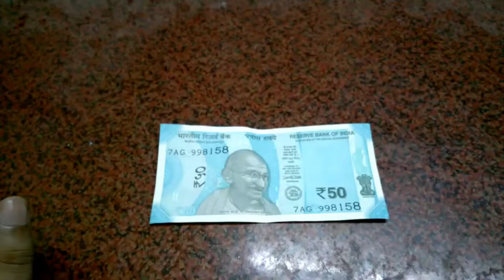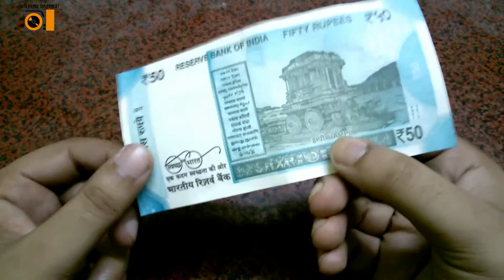50 rupees new Indian note | A view of 50 rupees new note India | 50 rupees new note issued by RBI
50 rupees new indian note | A view of 50 rupees new note India | 50 rupees new note issued by RBI: FACTS

This video is about the new 50 rupees Indian Note issued by RBI recently. The video shows how the new 50 rupees note looks like & what are the logos installed in the new 50 rupees Indian Note.

50 rupees new indian note | A view of 50 rupees new note India | 50 rupees new note issued by RBI

The Indian 50-rupee banknote (₹50) is a denomination of the Indian rupee. The present ₹50 banknote in circulation since 1996 is a part of the Mahatma Gandhi Series of banknotes.

The ₹50 banknote denomination was first introduced by the Reserve Bank of India (RBI) in 1975 as a part of the Lion Capital Series, which had the Ashoka pillar on the banknote. It was replaced by a watermark of Mahatma Gandhi in the Mahatma Gandhi Series, in 1996